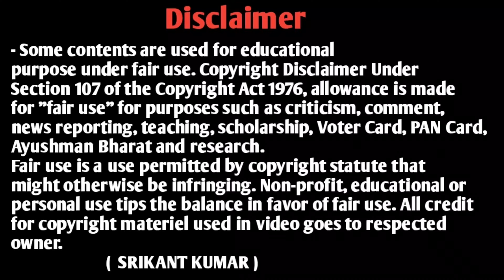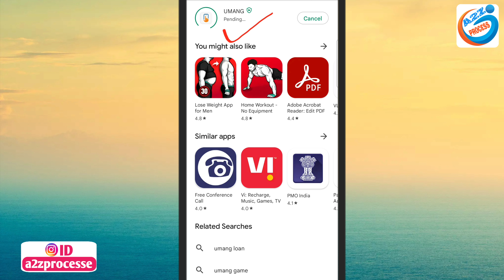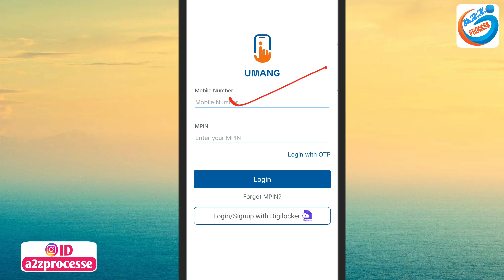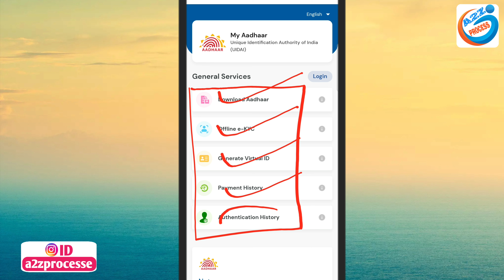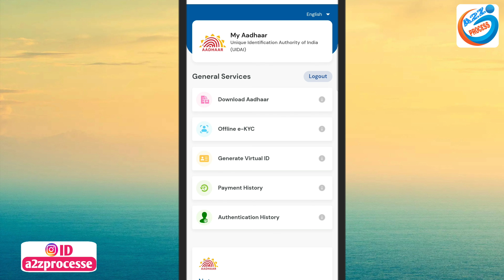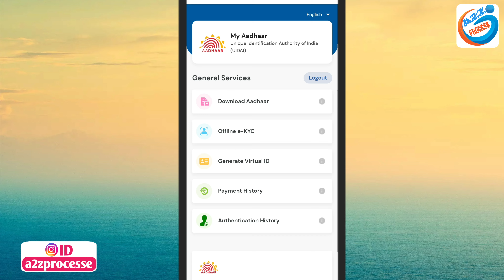अभी तुरंत आधार कार्ड न्यू पोर्टल App जारी हुआ अब इस App से आधार का काम होगा | Aadhar Card Work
Video About-
Umang app se Aadhar card me wrok kis Prakar se hoga Aadhar card new portal update
is video mein complete bataya Gaya

owner.
                         (  SRIKANT KUMAR )